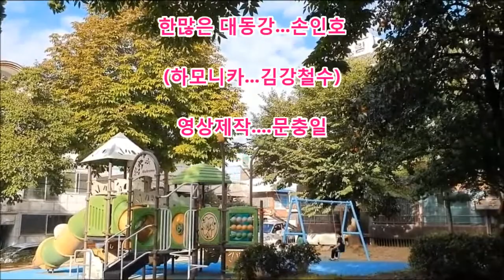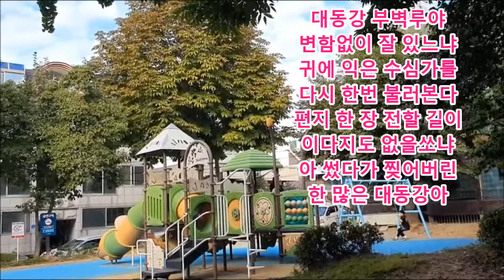한많은 대동강...손인호(하모니카...김강철수)2021.10.14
한 많은 대동강

한 많은 대동강아
변함없이 잘 있느냐
모란봉아 을밀대야
네 모양이 그립구나
철조망이 가로막혀
다시 만날 그때까지
아 소식을 물어본다
한 많은 대동강아

대동강 부벽루야
귀에 익은 수심가를
다시 한번 불러본다
편지 한 장 전할 길이
이다지도 없을쏘냐
아 썼다가 찢어버린
한 많은 대동강아

저를 성원해 주신 모든 분들께
진심으로 감사를 드립니다
 문충일